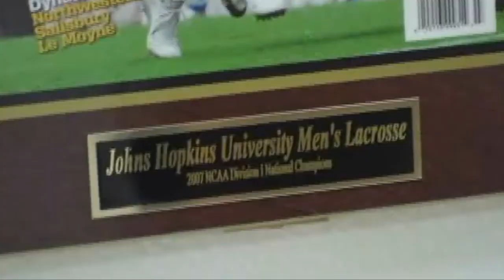STX Viper 2 Head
- Kyle Harrison finds a new addition to his game that takes him to a whole new level.